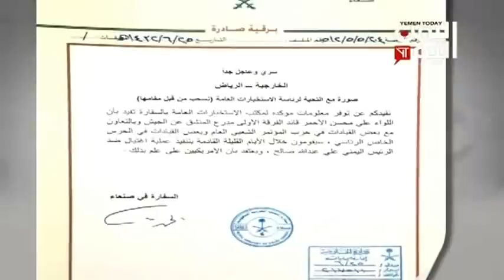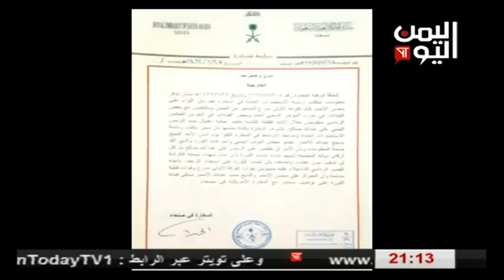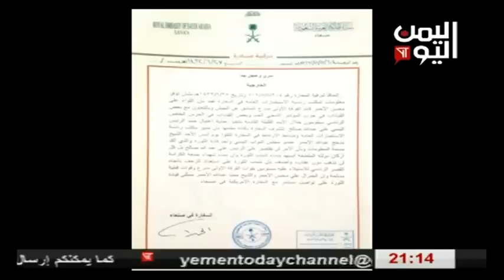اصل وثائق محاولة الرئيس علي عبدالله صالح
الرئيس اليمني علي عبدالله صالح